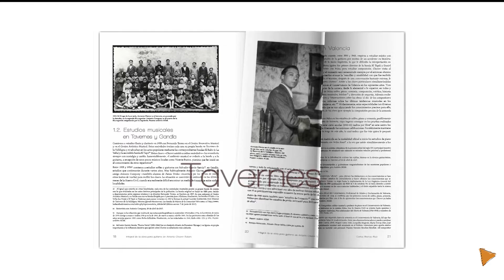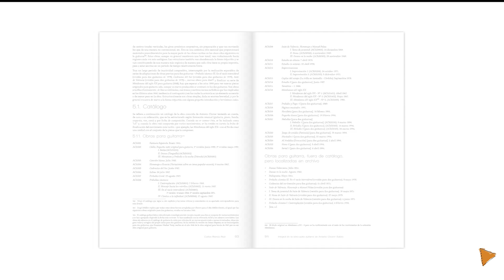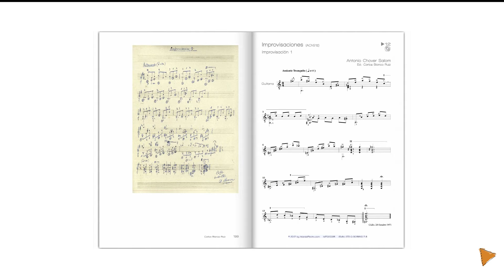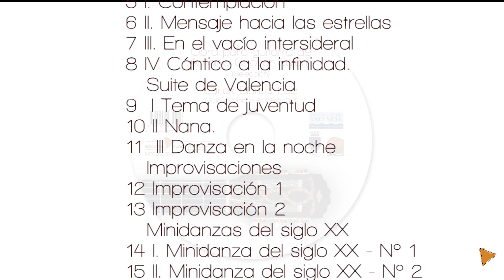Chover VIDEO trailer 3min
Integral de la obra para guitarra de Antonio Chover Salom.
Biografía, edición crítica y grabación.
Carlos Blanco Ruiz

Libro (288 páginas) y CD-Audio (55 min)